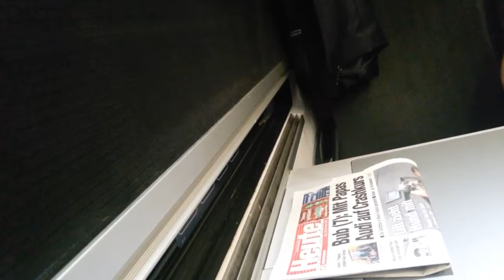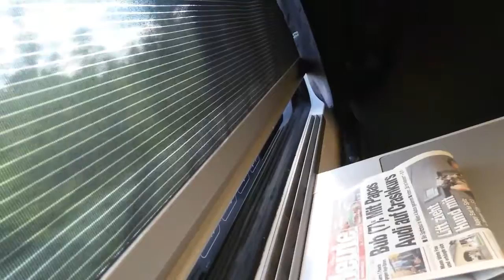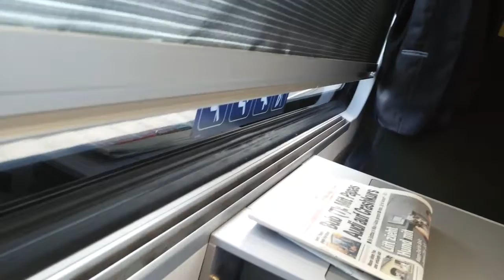ÖBB Railjet RJ 823 ✈ Hauptbahnhof-Flughafen Wien ✈(3)